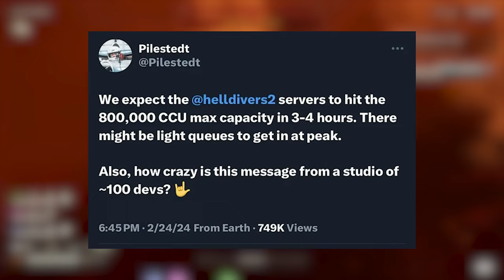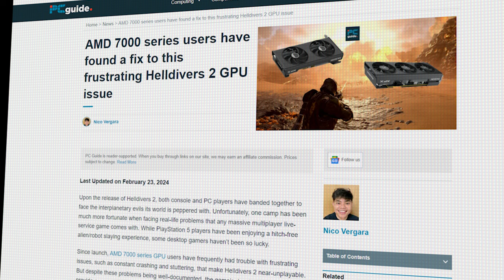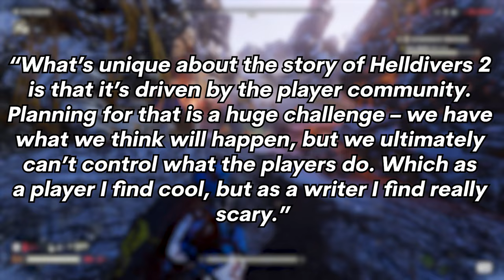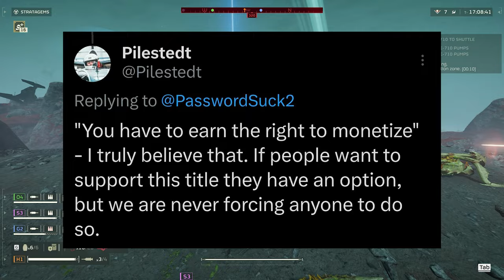Helldivers 2 REDEFINES Live Service! It's... | REVIEW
This is my official review of Helldivers 2 after putting over 70+ hrs on the game at this point. It has been killing my productivity. Played this on PC. I'm excited to see what Arrowhead has in store for this game. Hope this helps answer, is Helldivers 2 worth it?

Helldivers 2 is an upcoming third-person shooter developed by Arrowhead Game Studios and published by Sony Interactive Entertainment. The game is the sequel to 2015's Helldivers, which was a top-down shooter. It is scheduled to release for PlayStation 5 and Windows on 8 February 2024.